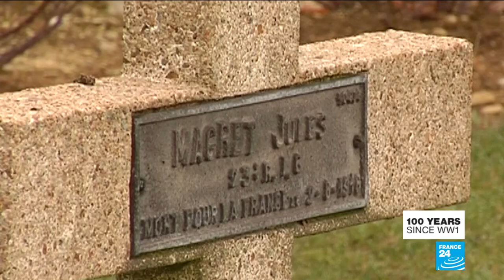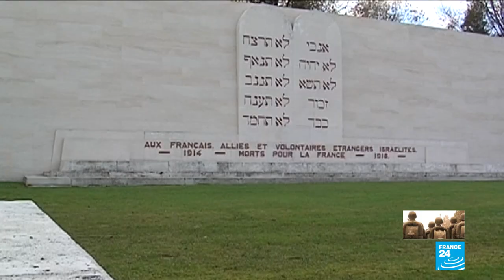WWI armistice centennial: Verdun, a symbol of the war to end all wars